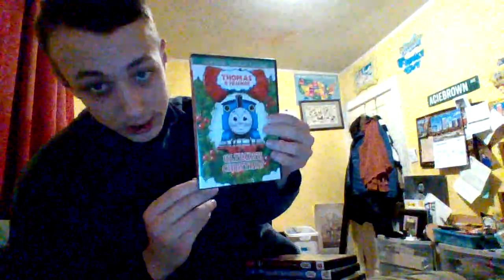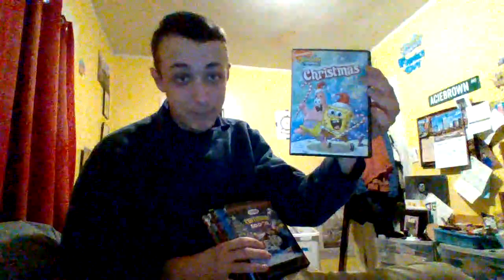Spongebob Christmas DVD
Great selection of episodes good one for Christmas